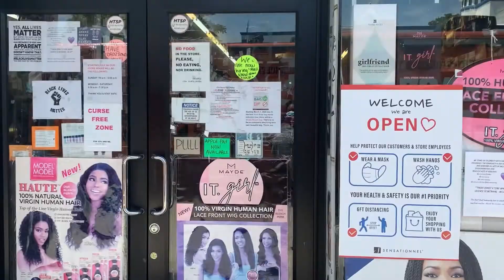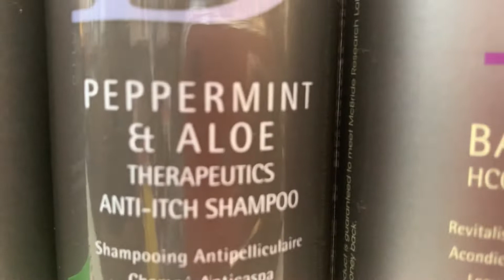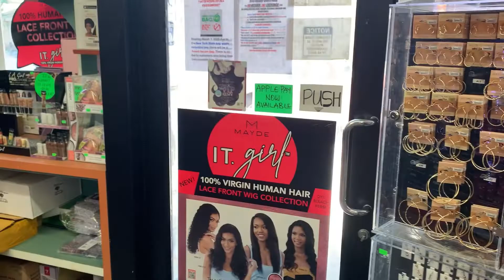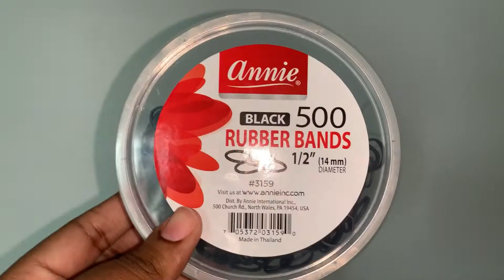$50 Beauty Supply Haul | Beauty Supply Store Vlog: Go Shopping With Me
Hey guys!
Come to the beauty supply store with me! I picked up a few goodies for under 50 bucks. Check out what I got and why I got them.

What'd I get:
flexi rods, applicator bottle, DE shampoo, rubber bands, double pronged clips (my sister picked up some hair but that wasn't on my tab lmao).

Song: "No Room" by Jef